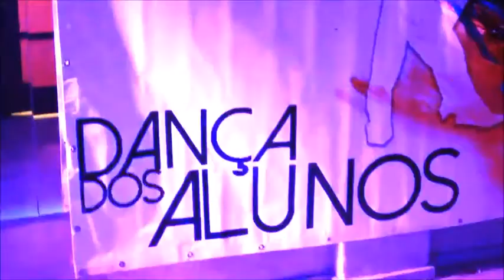Marcello Therra Dança dos alunos 2017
Dança dos alunos 2017